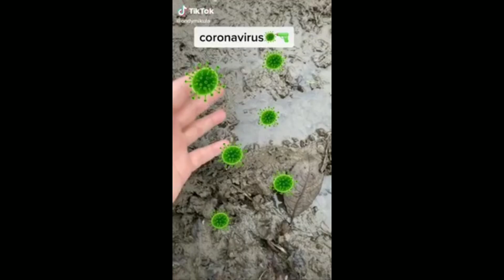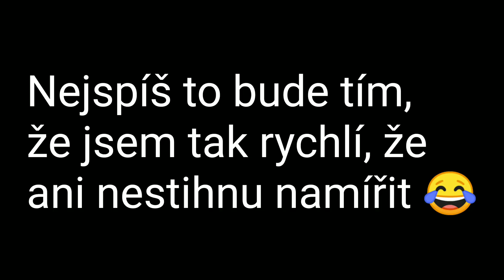KOUPIL JSEM SI BRAWL PASS • Brawl Stars - MortPlay #5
ODEBÍREJ ❤️
SDÍLEJ📱📲
LIKUJ 👍
KLADNĚ KOMENTUJ ⌨️
DOKOUKEJ VIDEO DO KONCE 🎧
VYPNI ADBLOCK 😂

TECHNIKA

Nahrávání obrazovky: Nahrávání Obrazovky od Xiaomi

                                                         EDIT

Editor: Já (NeptuniX)
Aplikace: PowerDirector

                                               SOCIÁLNÍ SÍTĚ

                                                  GRAFIKA

Miniatura: Martriix (Photoshop CC, Photoshop CS6, Cinema 4D, After Effects, Blender)

Logo: Martriix (Photoshop CC, Photoshop CS6, Cinema 4D, Lightroom)

Banner: Martriix (Photoshop CC, Photoshop CS6, Cinema 4D, Lightroom)

V jakém si clubu v BS? Mám svůj club Neptun Crew, ale jsem v clubu InfiniteOdyssey.

Přidáš si mě do friendu? Ne, promiň. Jen pokud si v mém clubu a zahraju s tebou nějáké dobré hry (Důvod? Nechci mít plný Friend List).

Jak dlouho hraješ BS? Od ledna-února 2019.

Kde bydlíš? Co tě to zajímá xD

Kdy se odhalíš? Nevím, důvod proč odhalený nejsem je ten, že nechci aby se za mnou děti chodily fotit apod. I když by přišlo třeba 5 do měsíce, stejně bych nechtěl...